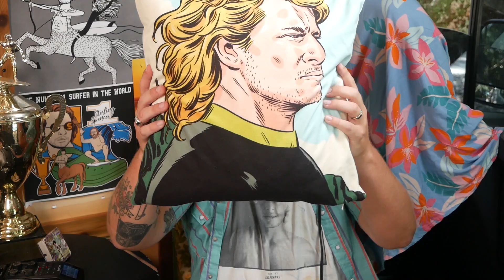The Occy Story | Mark Occhilupo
Check out Episode 4 of the Pinch My Salt Podcast to hear the entire story!